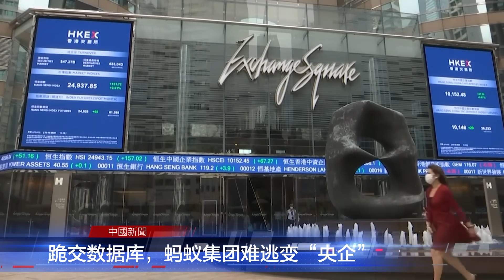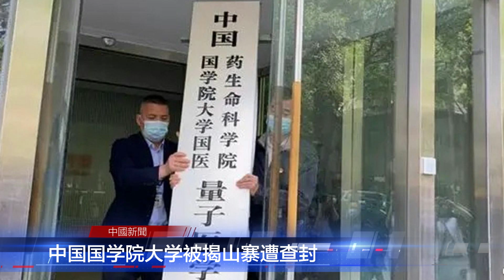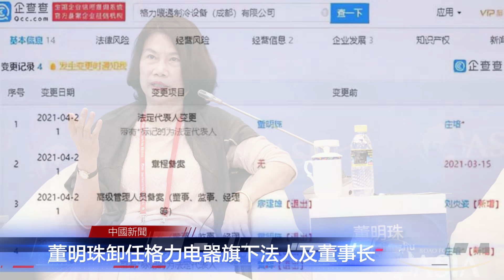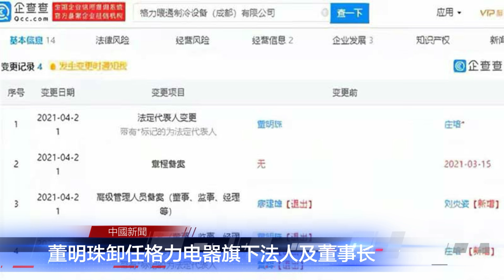乒乓外交50年：王岐山煽旧情，基辛格单相思，王毅泼冷水；跪交数据库，蚂蚁集团难逃变央企；美国年拨3亿抗中，中纪委也参与骂战；中国国学院大学被揭山寨遭查封 | 中国新闻（20210426）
0:80王岐山煽旧情，基辛格单相思，王毅泼冷水
4:11 跪交数据库，蚂蚁集团难逃变“央企”
5:54 美国年拨3亿抗中，中纪委也参与骂战：明目张胆黑中国
7:25 中国国学院大学被揭山寨遭查封
10:01 董明珠卸任格力电器旗下法人及董事长
11:34 Tesla女车主被拘留5日后获释，行车数据遭公开